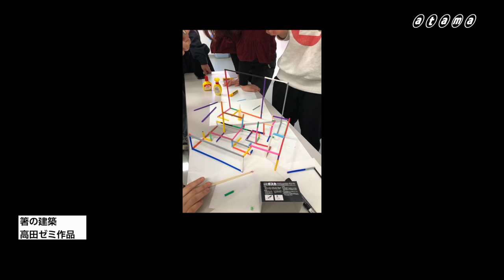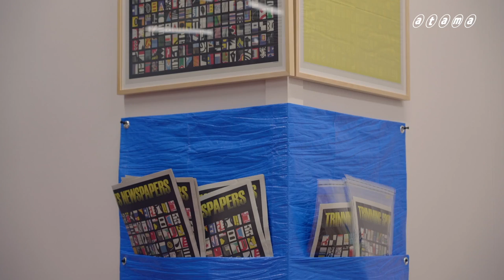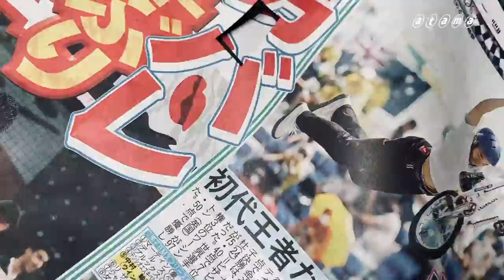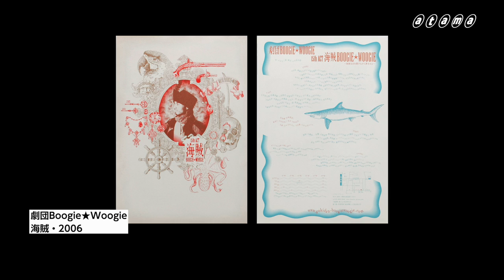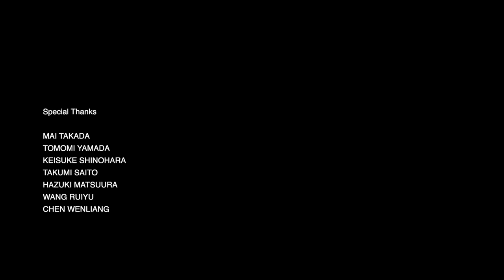Allright YUI TAKADA オールライト 高田唯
高田唯　日本はもとより、中国・台湾等アジアを中心に活動しているグラフィックデザイナー高田唯。彼の事務所「Allright」という場は、多くの人を柔軟に巻き込み、様々な化学反応が起こっているように見える。その中心にいる高田唯は一体何を思って、どんな行動をしているのだろう。そんな問いの答えを求めて、一年間取材したドキュメンタリー映像。

DESIGN.JP.MP4 is a project that records designs created in Japan at irregular intervals. Each encounter in the project creates an opportunity, and every new encounter leads to unique creativity.
DESIGN.JP.MP4は日本で生まれるデザインを不定期に記録していくプロジェクト、出逢うたびにきっかけが生まれ、新たな出会いは新しいクリエイティブにつながっていく。

グラフィックデザイナー・高田唯